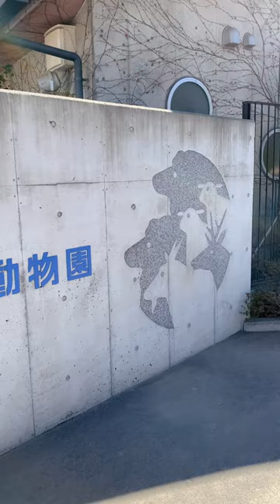Itabashi Petting Zoo: Free Petting Zoo in Tokyo 🐴🐐🐑🐹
A very nice place for little kids and the petting zoo is very clean and well kept. I can't believe this petting zoo is 100% free! The goats and sheep are well kept. They just walk around freely and love people. The staff keeps the grounds very clean at all times, picking up immediately after the animals do their business. Even the pony rides are free. A must visit for anyone with kids.